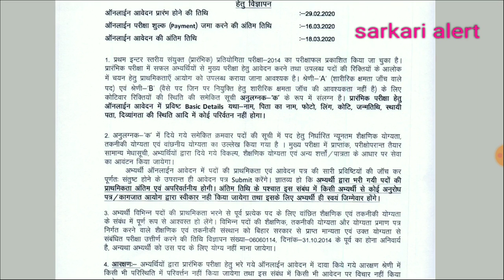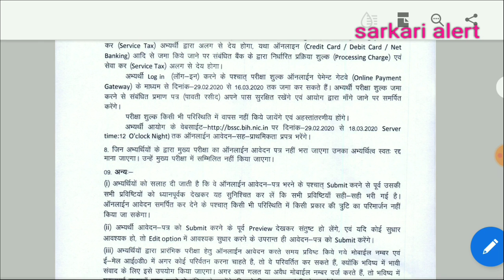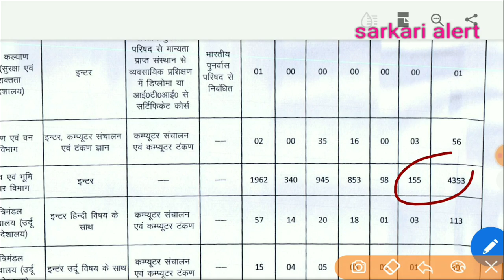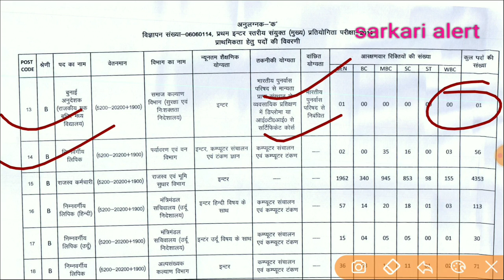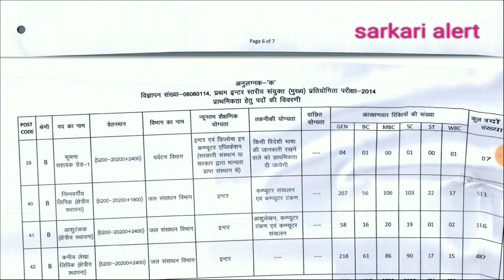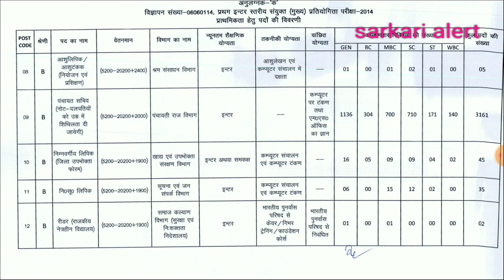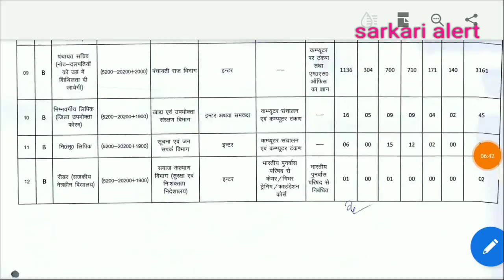bssc inter level post preference||bssc mains online form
bssc inter level post preference||bssc mains online form||bssc how to fill post

join our bssc mains what's up group-for bssc

bihar some important books-:
(hindi books)
(g.k books)

( daroga practice book)